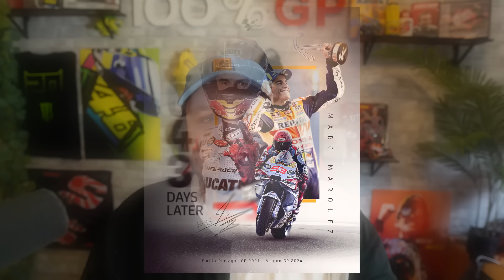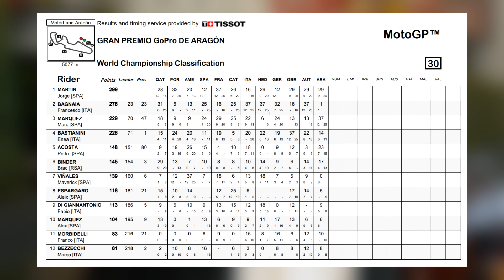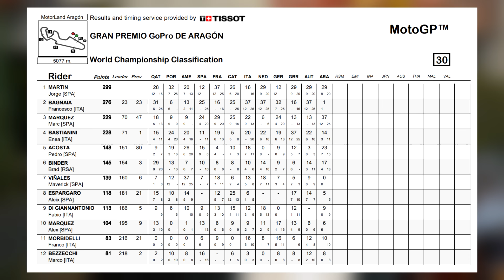Un M.Marquez STRATOSPHÉRIQUE ! L'énorme CRASH entre Pecco et A.Marquez DEBRIEF COURSE ARAGON MotoGP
On se retrouve pour le Debrief/recap/review, de la journée du dimanche, et donc de la course sur le circuit d'Aragon en Espagne, pour la saison 2024 du MotoGP, on revient sur les évènements de cette journée, quel était le classement des pilotes MotoGP comme Johann Zarco, Marc Marquez, Fabio Quartararo, Francesco Bagnaia, Joan Mir et autre...

Réseaux

Tags

Liens